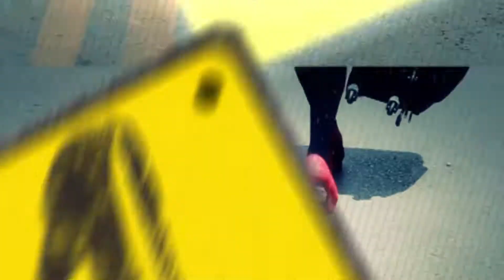De Boa Com Safroa - Safroa Acompanha viagem do grupo de teatro para diamantina- Parte01